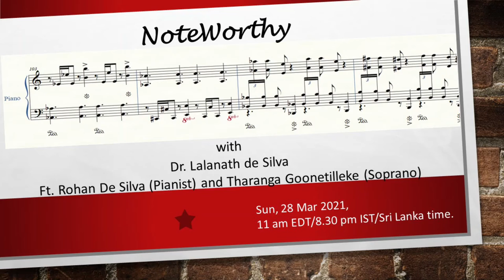NoteWorthy: Ft. Rohan De Silva (Pianist) & Tharanga Goonetilleke (Soprano)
NoteWorthy is a monthly programme hosted by Dr. Lalanath de Silva.  28 March 2021 - the NoteWorthy programme featured Rohan de Silva (Pianist) and Tharanga Goonetilleke (Soprano) with excerpts of performances they had done.  The programme focused on Ludwig Van Beethoven whose 250th birth anniversary was in 2020.